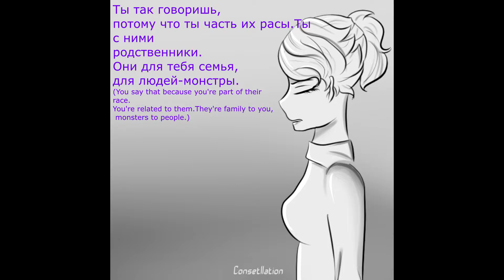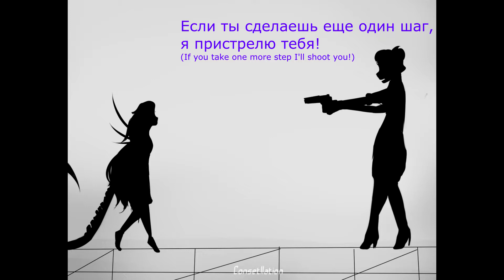Приступ Безумия|The Diagnosis Of Madness(My OCs)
Очередной момент из истории моих OC.От родителей у Азуми есть "приступы Безумия".В состоянии "Безумия"она перестаёт себя контролировать.
Another point from the history of my OC.Parents have Azumi happen "bouts of madness", and it ceases to control yourself.